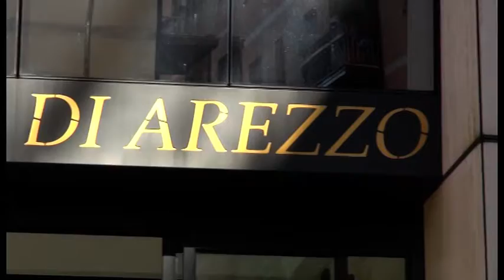Studenti aggrediti dopo la scuola, rapinatore condannato a 5 anni e 4 mesi